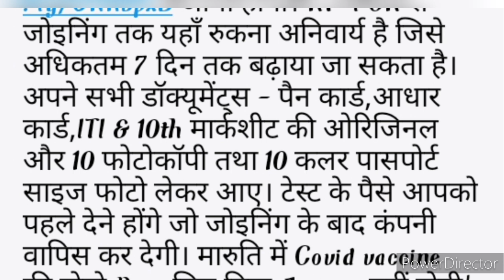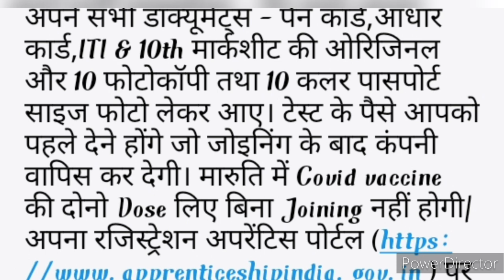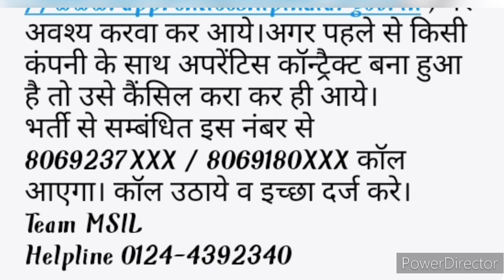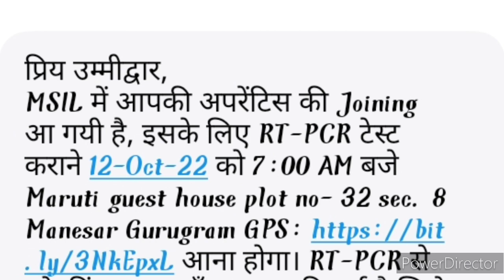Maruti Suzuki में Apprentice की ज्वाइनिंग हो रही है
Important Warning / महत्वपूर्ण चेतावनी

आप सभी छात्रों का Job Research Centre के Official Website,YouTube Channel और Whatsapp Group पर स्वागत है।

आप सभी छात्र सतर्क और सावधान रहें। यहां दी गई नौकरी से जुड़ी जानकारी मुफ्त है। किसी भी व्यक्ति को नौकरी पाने के लिए किसी भी प्रकार का पैसा न दें।